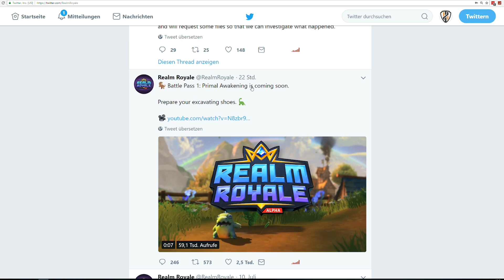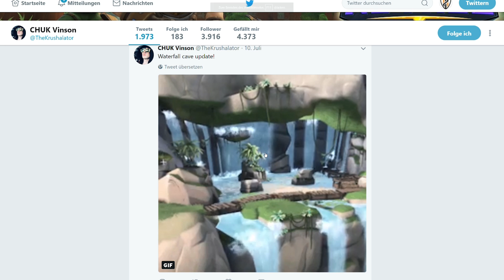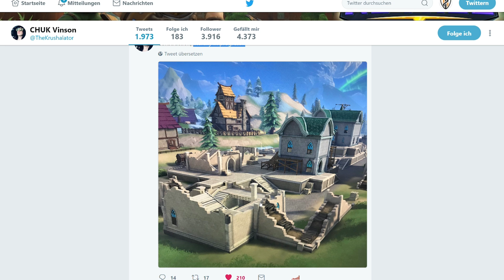Realm Royale Battle Pass 1 enthüllt | Änderungen an der Karte bestätigt ★ Realm Royale Deutsch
DataMiner haben erste Skins für Realm Royale sowie Avatare gefunden. Dazu gibt es ein Hitbox Update und ein Alpha Pack.

► Über Realm Royale:
Werde zum Champion in Realm Royale! Wähle eine Klasse und erbeute tödliche Waffen und mächtige Fertigkeiten, um deinen persönlichen Champion zu erschaffen. Erkunde die Fantasiewelt und fertige legendäre Ausrüstung an. Wirst du im ersten Fantasy-Battle-Royale zum letzten Überlebenden?

►Meine Technik: (Ref Links)
Gaming Monitor